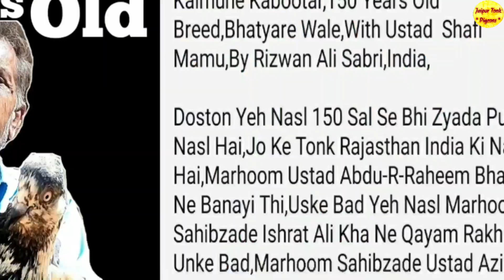Rajasthani Kabootar,Bajre Kabootar,Kalsare Kabootar,Waris Bhai,byRizwan Ali Sabri Jaipur,